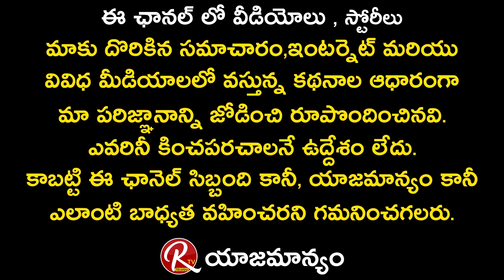Jabardasth Apparao Hot Comments On Shyam prasad reddy